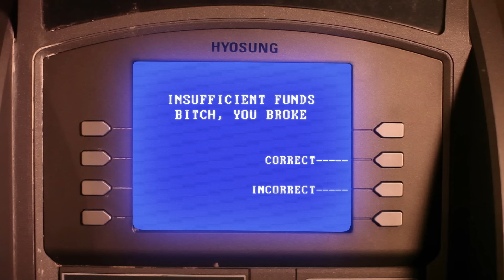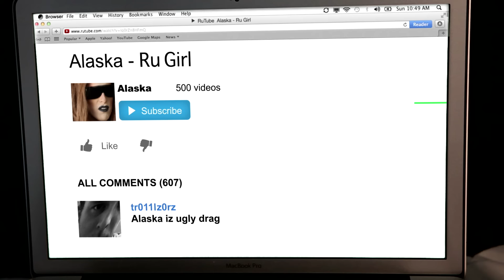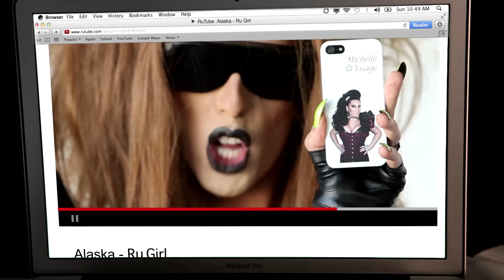Alaska Thunderfuck - Ru Girl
Alaska Thunderfuck - Ru Girl [Official Music Video]

Director/Editor: Carly Usdin
Director of Photography: Robin Roemer
Producer: Marco Vidalis
Production Supervisor: Sonja Mereu
Casting Producer: Chanel Perrillo
Gaffer: Mariscela Mendez
Key Grip: Ryan Verbal
Production Designer/Still Photographer: Erin Stone
Illustrator/Animator: Chad Sell
Graphic Designer/Animator: Olga Povarchuk
PA: Kyle Schmidt
PA to Alaska Thunderfuck: Jeremy Mikush

Special Thanks To All Ru Girls Past, Present, and Future.

Management & Bookings:
Producer Entertainment Group LLC